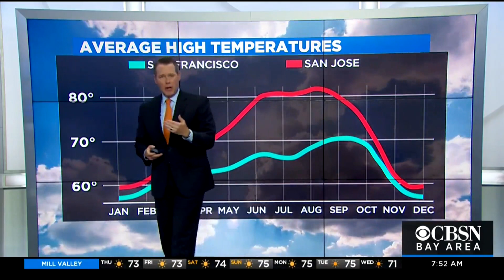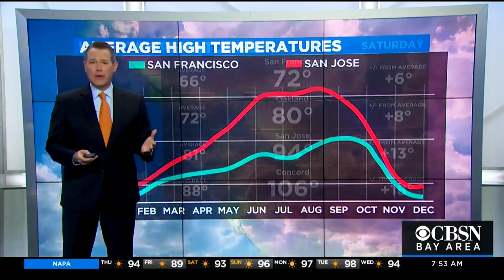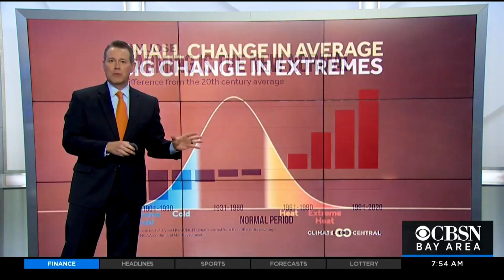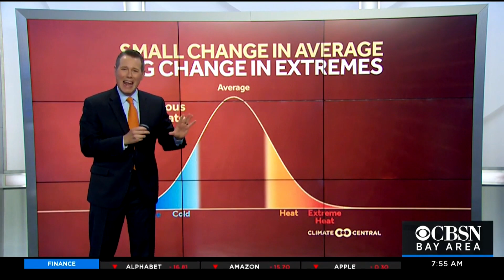Weather Extra: New Climate Normals (2021)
A look at how the newly-calculated "normal" temperatures are changing in the Bay Area and around the country